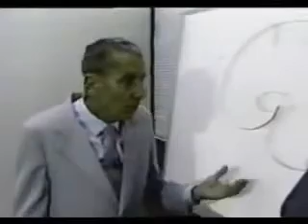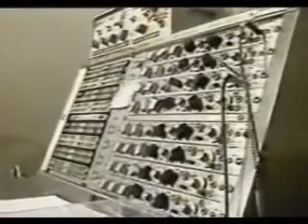Jose Delgado and Mind Control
1985 CNN Special Report on Electromagnetic Mind Control featuring Jose Delgado and his famous 1965 experiment with an implanted bull.

Military affairs specialist Chuck DeCaro:

Electronic mind-control research is not new. A scientific milestone in this area came in the 1960s when Dr. Jose Delgado demonstrated remote control over a charging bull.

By connecting a radio antenna to electrodes inserted into the bull's brain, Delgado proved that the animal's aggressive impulses could be thwarted by electronically manipulating the bull's muscle reflexes.

Delgado

Do you realize the fantastic possibilities if from the outside we could modify the inside; could we give messages to the inside?

But the beauty is that now we are not using electrodes.

DeCaro

In recent years Delgado has shown that the behavior of monkeys can be altered using low-power pulsing magnetic fields. But in these experiments, there were no antenna implants.

Delgado

Any function in the brain -- emotions, intellect, personality -- could we perhaps modify by this non-invasive technology.

DeCaro

Delgado's research has so far been limited to animals.

But in the Soviet Union a radio frequency, or RF, device has been used for over 30 years to manipulate the moods of mental patients. [ Lida machine ]